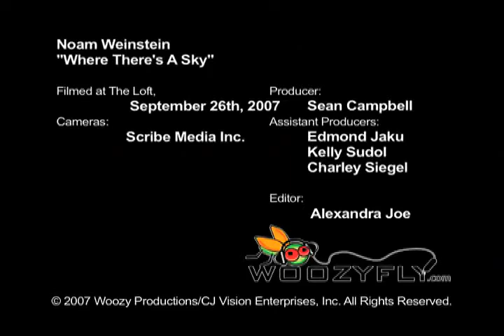Noam Weinstein - Where There's a Sky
Noam sings his ballad Where There's a Sky for the late great website Woozyfly.com on September 26th, 2007.